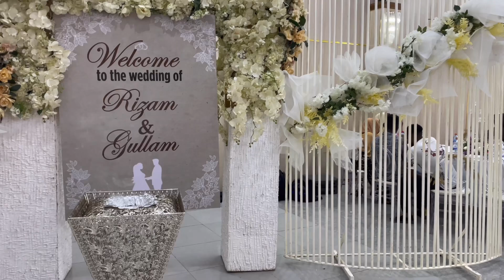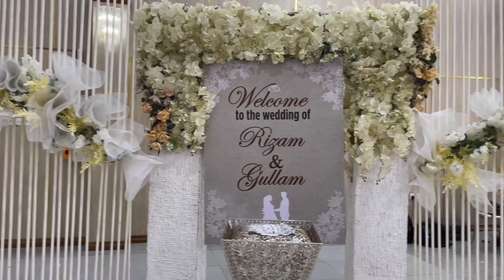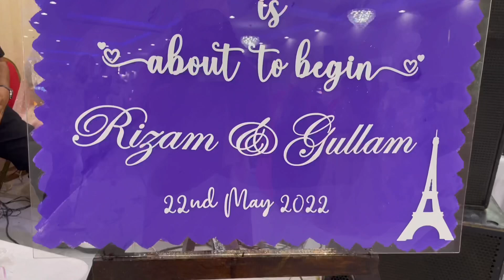The most luxurious wedding in Mombasa,Kenya🇰🇪 ||RIZAM’s reception👰‍♀️